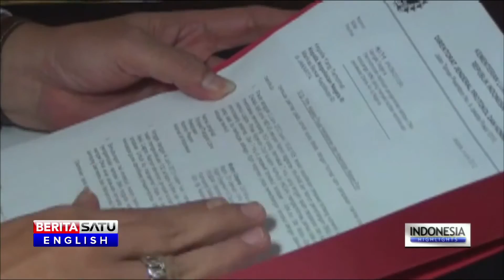Foreign Ministry Warns Indonesians Living in Australia to Remain Alert as Bali Nine Executions Loom